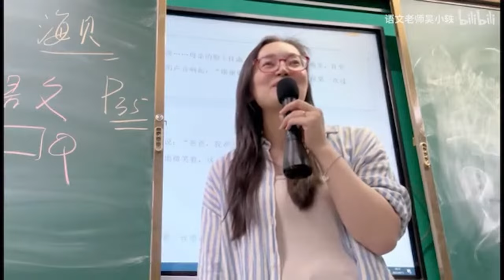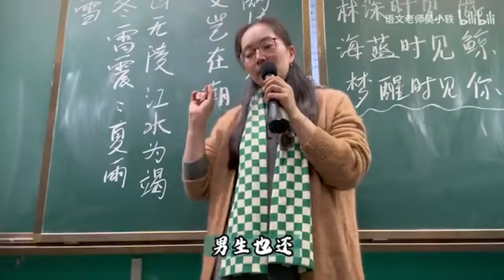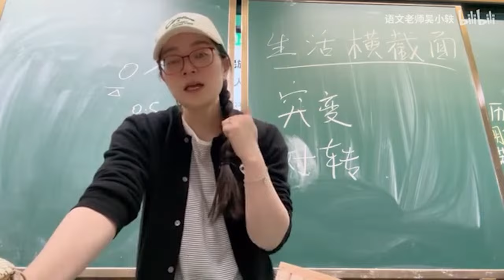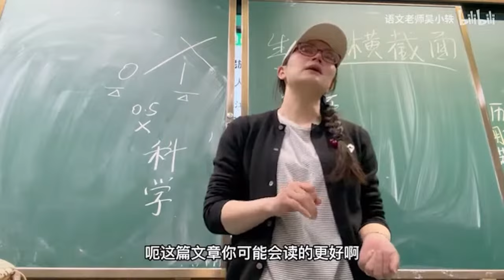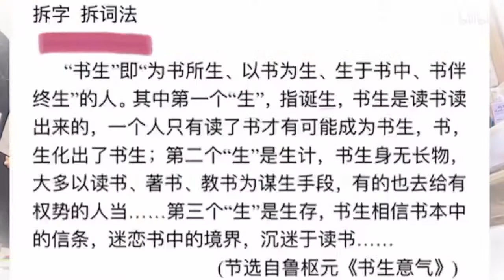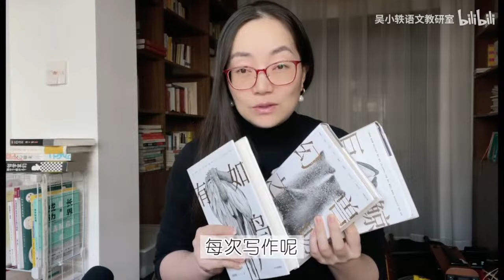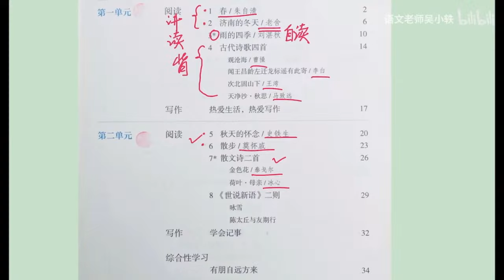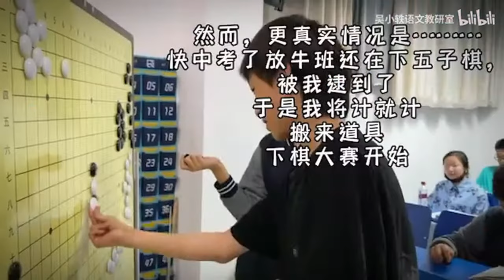Wu Xiaoyi Office | No.158: コピー、記憶、計算。 お金持ちや気位の高い人たちは、なぜ自分の子供たちにそのように教えなくなったのか決して教えてくれません。 何人の生徒が異常な人